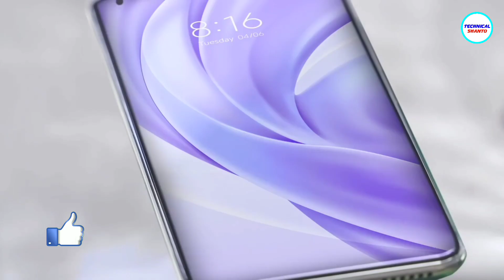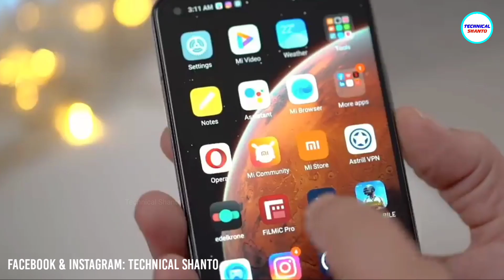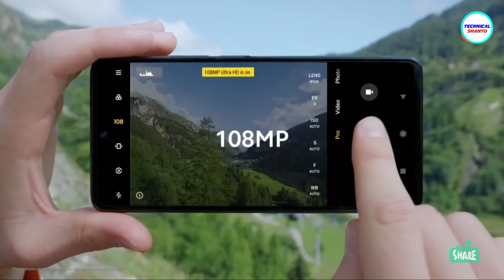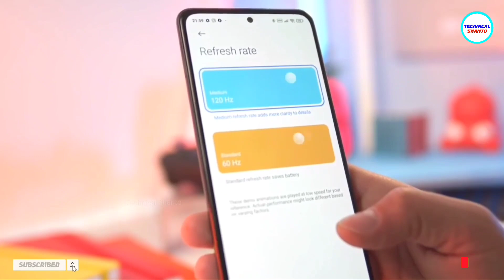Redmi Note 11T Pro Official - কিলার প্রাইসে 144hz Gaming Display, 108MP, 12GB RAM & More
Redmi Note 11T Pro Official - কিলার প্রাইসে 144hz Gaming Display, 108MP, 12GB RAM, 5G & More

Redmi note 11t price in Bangladesh. Redmi note 11t pro price in Bangladesh. Redmi note 11t price in India. redmi note 12 5g. unboxing & review. redmi note 11t pro Bangla,redmi note 11t pro Specifications. redmi note 12 pro. Redmi note 11 pro. Android smartphone

Courtesy: Xiaomi, MKBHD, GSMArena & More